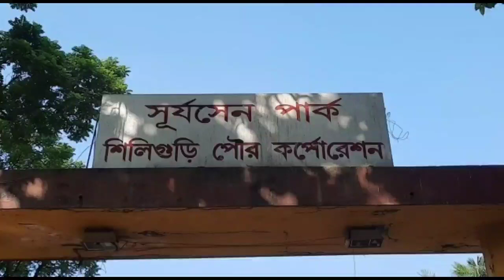Siliguri Toy Train Ride|| টয়ট্রেনে বসে যাত্রীরা এ বার সুড়ঙ্গের অন্দরে, কোথায় মিলবে এই জয় রাইড?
টয়ট্রেনে বসে যাত্রীরা এবার আস্ত সুড়ঙ্গের ভেতর দিয়ে যাওয়ার মজা নিতে পারবেন। তবে এই সুড়ঙ্গ পাহাড়ে নয়, শিলিগুড়ির সূর্য সেন পার্কে গড়ে তোলা হবে।,Siliguri